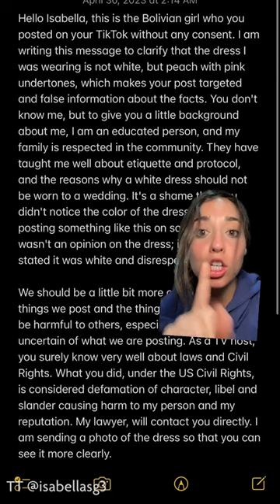A wedding guest wore the same dress as the bride!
Two wedding guests are going viral after allegedly attempting to upstage the bride. Isabella Santos posted a nine-second clip showing two guests wearing lace ivory-like gowns. The influencer even accused one of the guests of "wearing a legit wedding dress". Santos concluded the video with  "never wear white at someone's wedding" because it is "sad and disrespectful."

Becoming a viral sensation receiving over 50 million views, the Tik Tok sparked a heated debate on whether wedding guests should be punished for wearing white with followers wanting revenge.